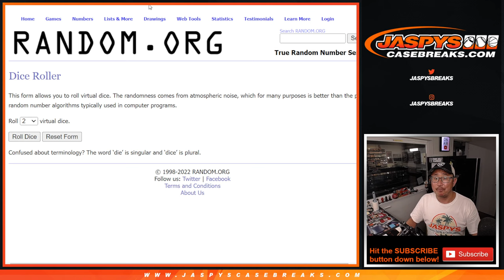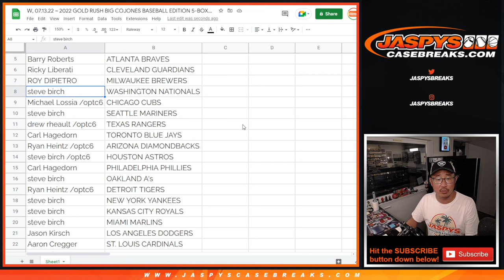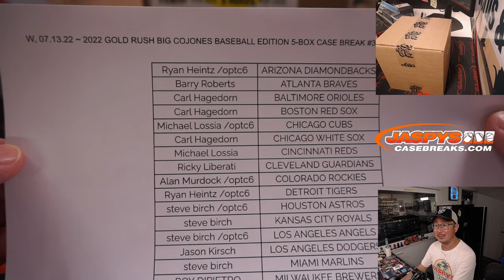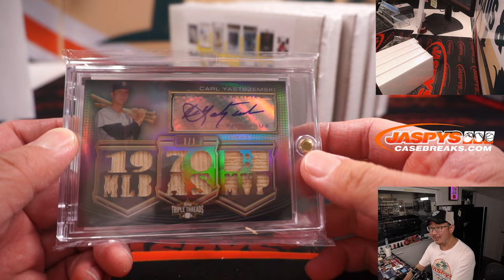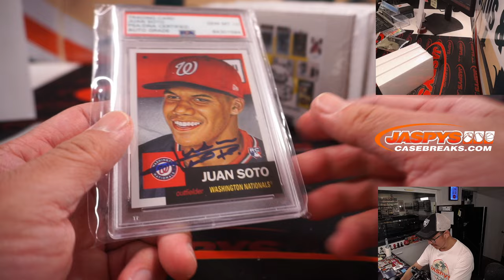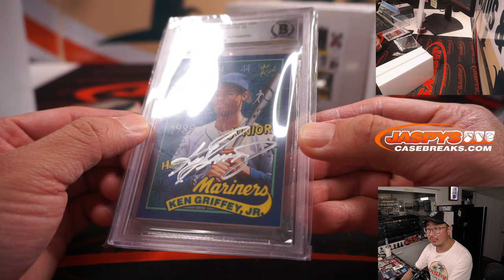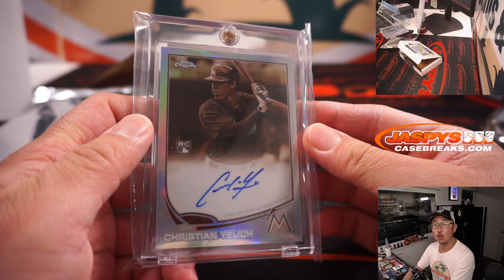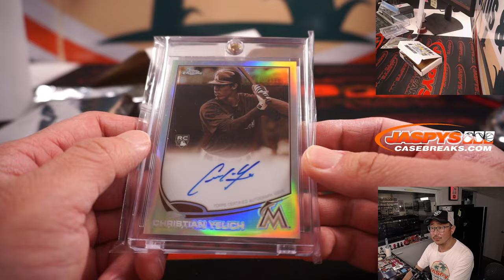W, 07.13.22 ~ 2022 GOLD RUSH BIG COJONES BASEBALL EDITION 5-BOX CASE BREAK #3 *RT*